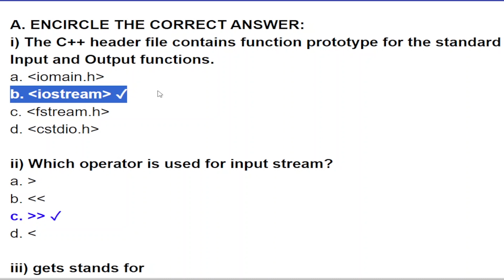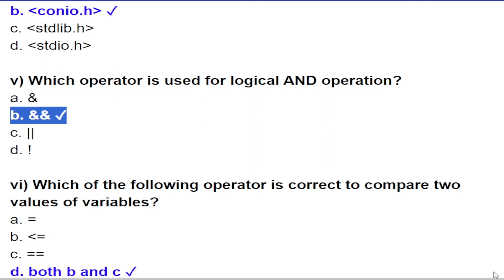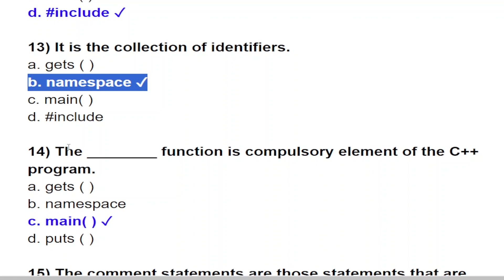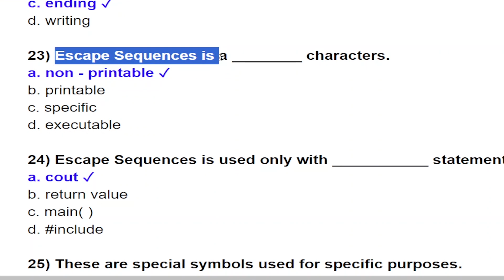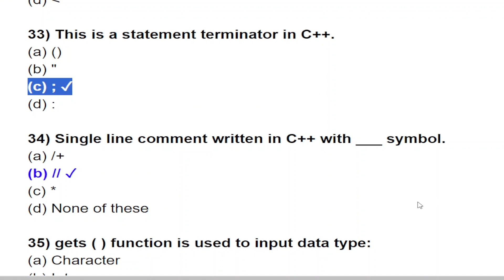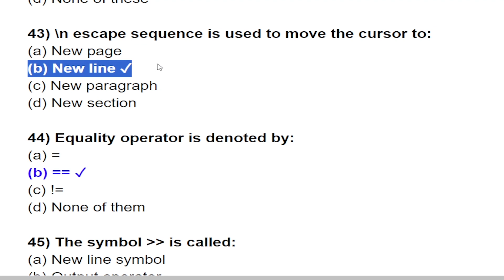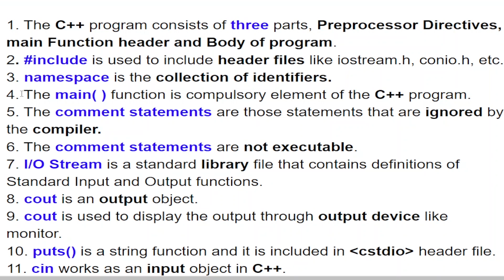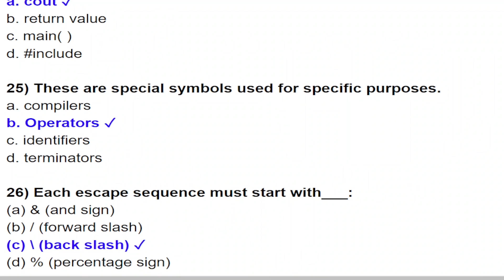Class 10 UNIT 3 | SOLVED MCQS & BLANKS | Class 10 Computer Sci | Sindh Board New Book | ES ACADEMY